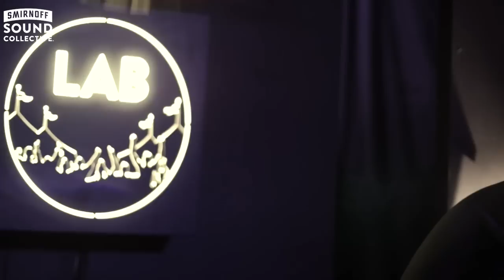KÖLSCH house & disco DJ set in The Lab at Smirnoffhouse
Mixmag & Smirnoff Sound Collective present Kölsch in The Lab
OUT NOW: Paul Kalkbrenner "Feed Your Head” KÖLSCH Remix - Columbia Records

Complete with open plan living room, kitchen bar, bedroom and huge Void Soundsystem, The Lab at Smirnoffhouse is probably the closest you'll get to seeing artists of this calibre up close and personal with an intimate house party vibe.
Playing before his main set, Kölsch delivered the goods taking us from massive house anthems to Metro Area's electro-disco and even cheekily dropped Talking Heads.